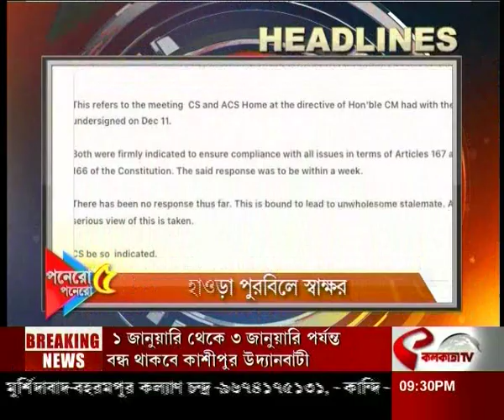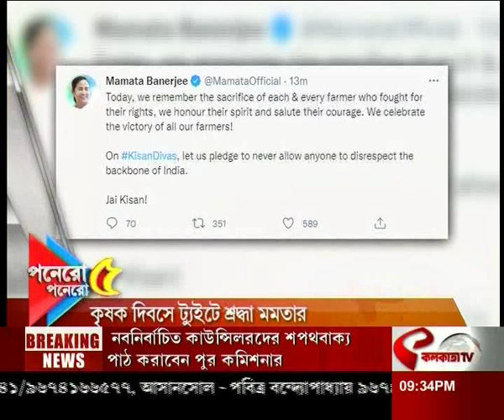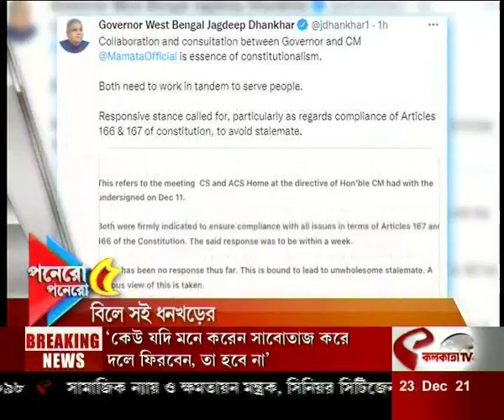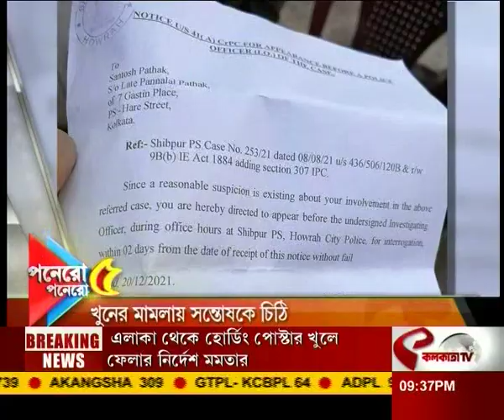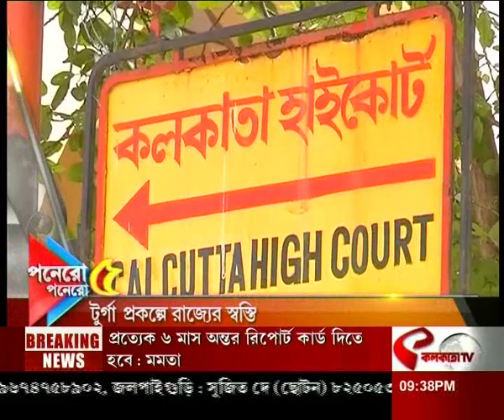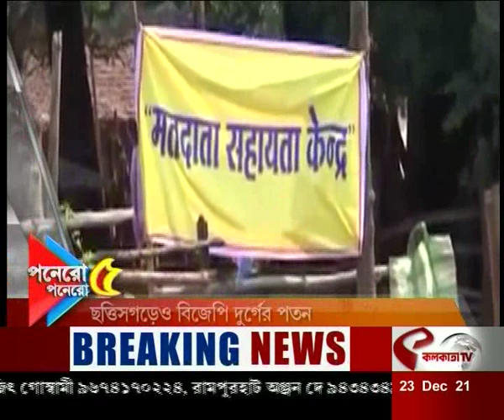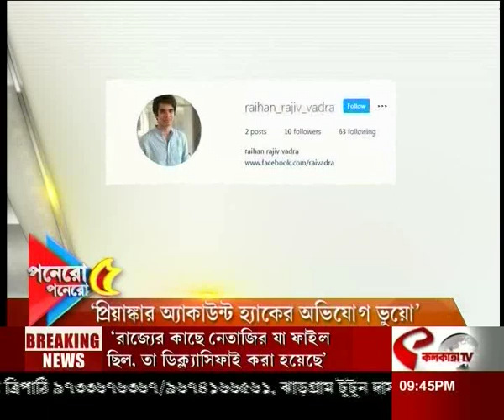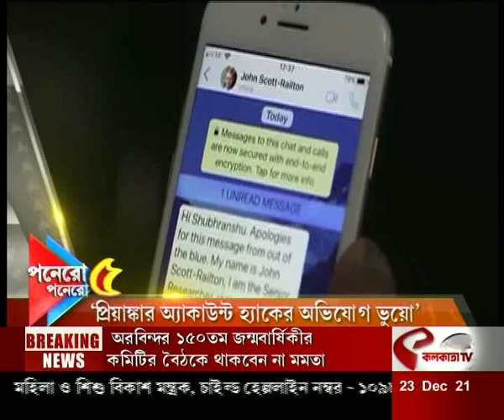আজকের সেরা পনেরোটি খবর একসাথে